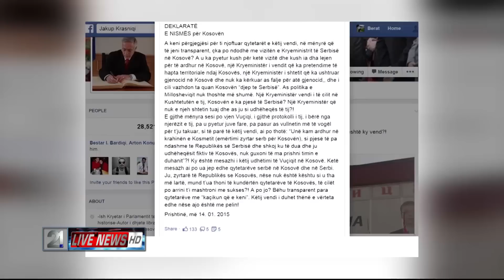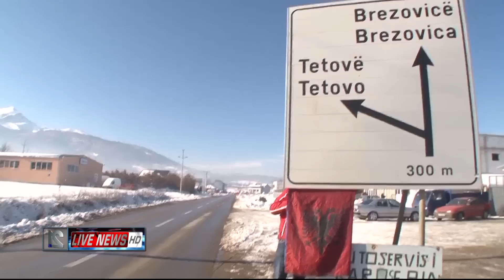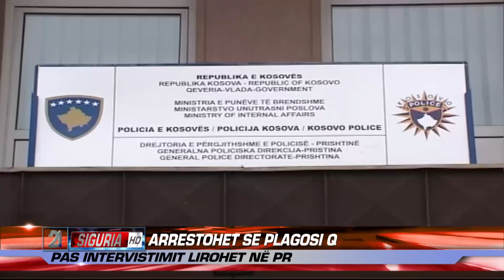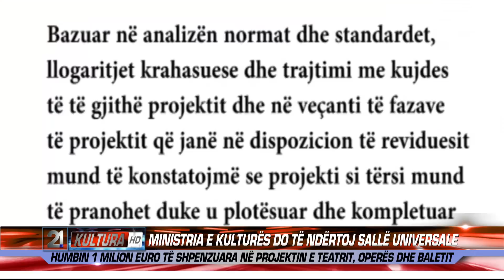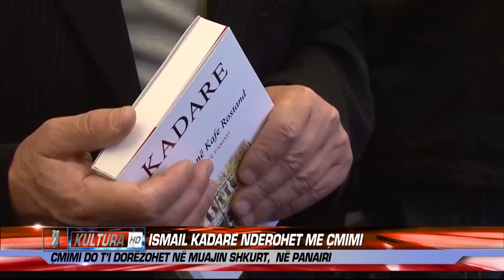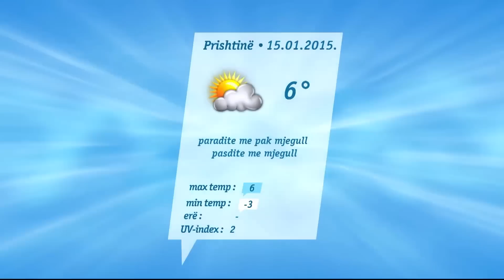21 Live News 14.01.2015